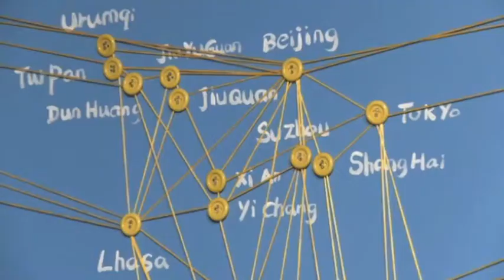Half the Sky: Women in the New Art of China at Drexel University on DNews 2011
A historic exhibition of contemporary Chinese women artists, "Half the Sky: Women in the New Art of China," was on display at Drexel University through Saturday, November 12, 2011. More than 60 pieces of artwork by 22 women artists, including photography, sculpture, video, painting and installation, were on display. This news story was part of DNews, Drexel's monthly student-produced news magazine on DUTV.